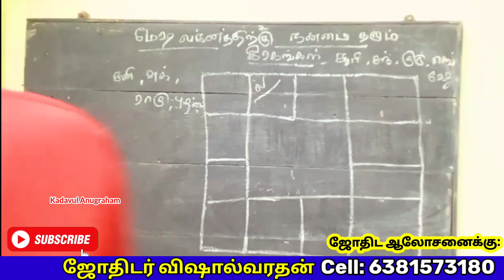மேஷ லக்னத்திற்கு நன்மை தரும் கிரகங்கள் எது ? | Mesha lagnathuku nanmai tharum graham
மேஷ லக்னத்திற்கு நன்மை தரும் கிரகங்கள் எது ?